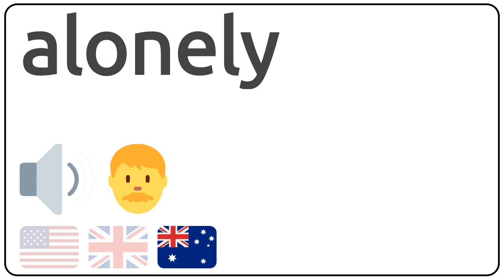How to pronounce alonely in english?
How to pronunce alonely in english
How to pronunce alonely in american accent 🇺🇸?
How to pronunce alonely in british accent 🇬🇧?
How to pronunce alonely in australian accent 🇦🇺?

Como se dice alonely en ingles?
Como se pronuncia alonely en ingles?